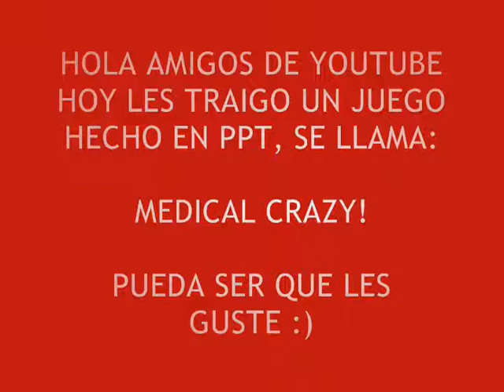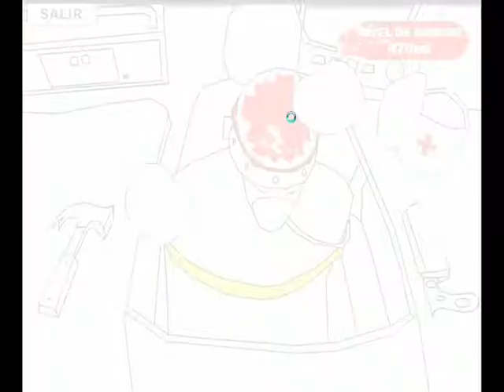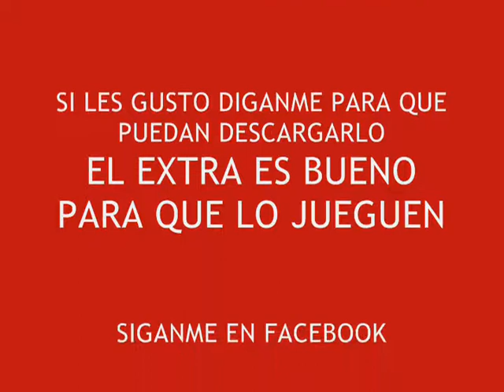Medical Crazy_juego echo en ppt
Hola amigos de youtube hoy les traigo este juego MEDICAL CRAZY! echo en POWERPOINT pueda ser que les guste!